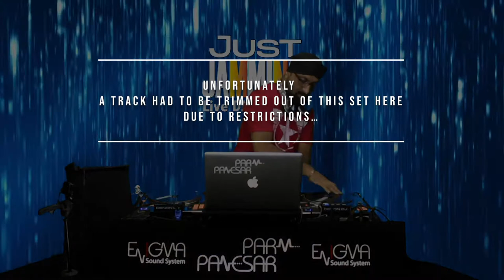Parm Panesar - Just Jamming - The Lucky 7 Stream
Here's most of my 7th LiveStream (minus a couple of restricted tracks)...
This one was Streamed Live on Saturday 19th September 2020...